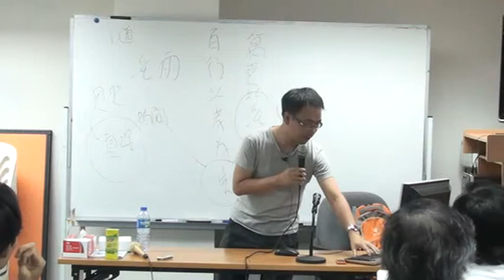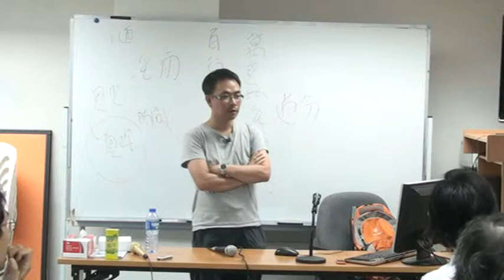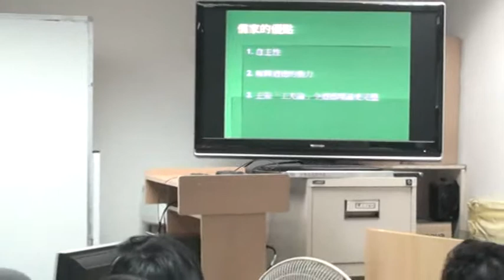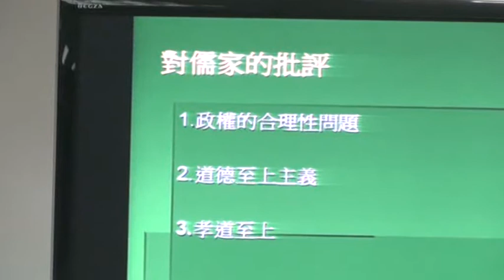儒 家 思 想 clip8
二 Ｏ 一 一 年 度 夏 季 中 西 人 文 文 化 學 術 活 動
香 港 人 文 哲 學 會 主 辦  中 西 哲 學 講 座（ 系 列 二 十 六 ）   第 五 講
講 題 ： 道 德 哲 學 （ 三 ） ： 儒 家 思 想
講 者 ： 梁 光 耀 博 士 （ 香 港 大 學 專 業 進 修 學 院 講 師 ）
日 期 ： 2 0 1 1 年 7 月 2 3 日 星 期 六
時 間 ： 下 午 5 時 半 至 7 時 半